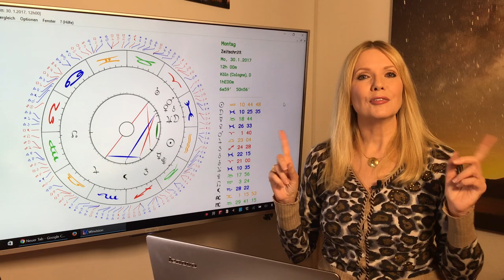Jungfrau: Liebeshoroskop im Januar 2017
Jungfrau (23.8. – 22.9.) Ihr erwischt einen sehr romantischen Start ins neue Jahr: Die Liebesplaneten tummeln sich in Eurem Partnerhaus! Aber die Sterne zeigen um die Monatsmitte auch Frust an. Vielleicht habt Ihr zu hohe Erwartungen? Auf dem Teppich bleiben – dann klappts auch mit der Liebe!

Gern erstelle ich Euch ein persönliches Horoskop! So erreicht Ihr mich:
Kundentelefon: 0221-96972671